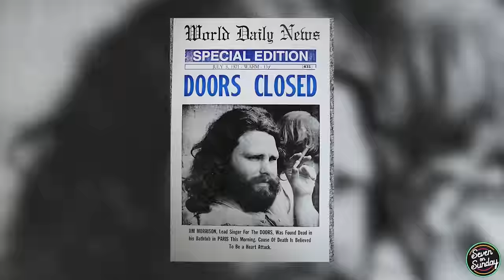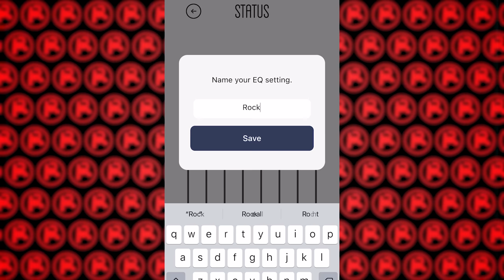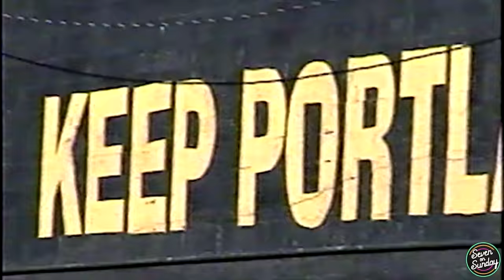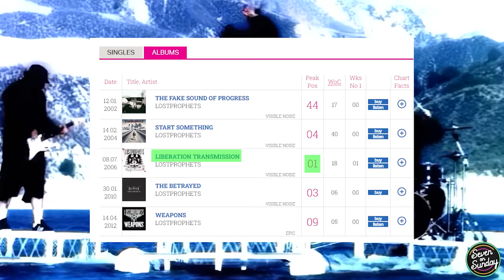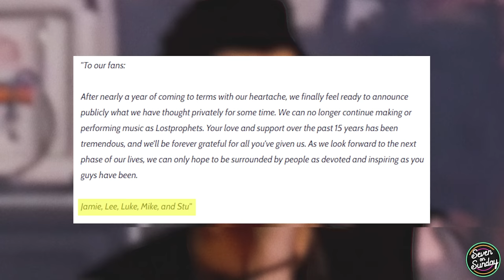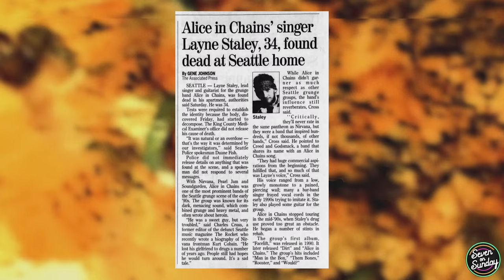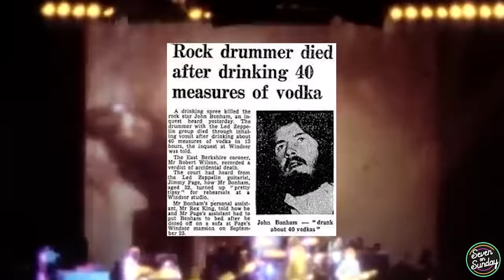Bands Destroyed by Tragic Events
What happens when a band faces tragedy together as a unit? While many find a path forward, these 7 came to a grinding halt after tragedy struck.

Thumbnails/Editing by @InfinityOnHannah
Intro Song "Swimming Pools" played by @robscallon

This video discusses: bands who fell apart after tragedy, bands who fell apart after fame, bands who lost a member, bands who broke up after tragedy, tragic band breakups, worst band endings ever, Alice in Chains, Layne Staley, Jerry Cantrell, the story of Alice in Chains, the story of Badfinger, The Beatles, Baby Blue Badfinger, Apple Records, Stan Polley, the history of The Exploding Hearts, punk rock, Portland Oregon music, Tyrannosaurus Rex, Marc Bolan, T Rex band, glam rock, Gloria Jones, The downfall of Lostprophets, Ian Watkins, criminal trial Ian Watkins, The Doors breakup, Jim Morrison, Light My Fire, blues rock, the 27 club, the sad history of Led Zeppelin, John Bonham, John Bonham death, Robert Plant, John Paul Jones, Jimmy Page, rockstar tragedy, tragedies in rock music,

ARTV is a music channel where you find reviews, discussion, commentary, Top 10, ranked, hot takes, and more. Along with sister channel BeyondARTV, YouTube music critic Jon from ARTV is in a community of channels similar to Rocked, Mic the Snare, Brad Taste In Music, Deep Cuts, The Needle Drop, Spectrum Pulse, Shawn Cee, and more.

0:00 // Bands Derailed by Tragedy
0:50 // The Doors
2:35 // Sponsor
3:38 // The Exploding Hearts
5:14 // Badfinger
6:47 // T. Rex
8:51 // Lostprophets
11:46 // Alice In Chains
13:57 // Led Zeppelin